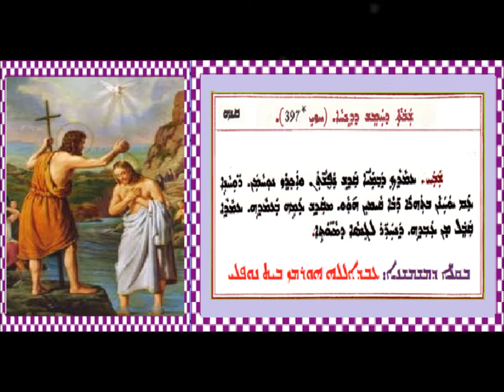Shoha D Mawitwa D Shabtha Hai D Dinha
شوحا دموتوا السبت الخامسة من الدنح بصوت الشماس عبدالله النوفلي
ܫܘܒܚܐ ܕܡܘܬܒܐ ܕܫܒܬܐ ܗ ܕܕܢܚܐ